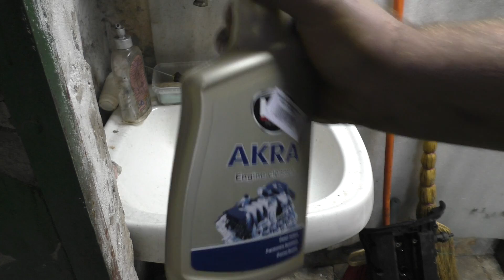Течёт масло из под крышки распредвалов Chevrolet Aveo 1.6 .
Металлолом Помощь каналу Оригинальный номер колец под болты 96353007 цена 20 грн штука
Номер камазовских колец 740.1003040 цена 1 грн штука